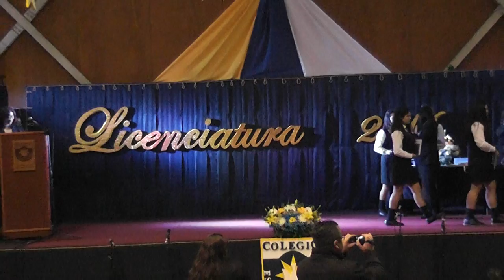Entrega de Licencias a 4º Medio A